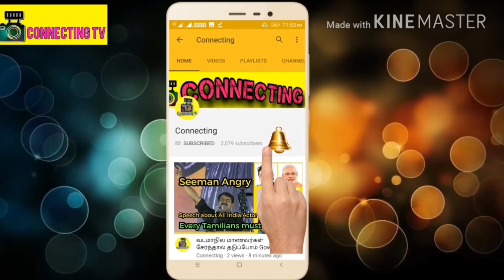அதிர்ச்சியில் தளபதி விஜய் ! Lesbian ஆக மாறிய நடிகை நித்திய மேனன் ! கிழித்த ரசிகர்கள் !